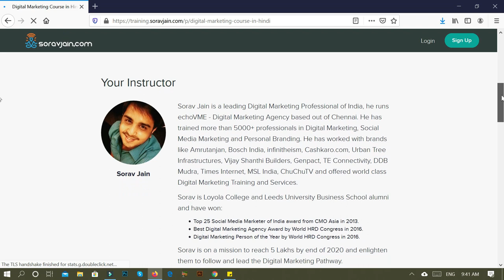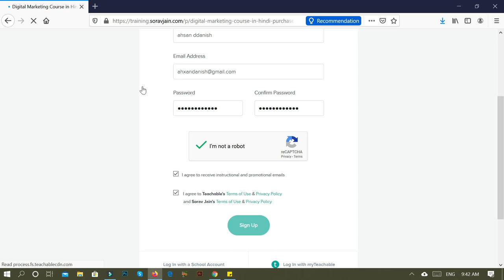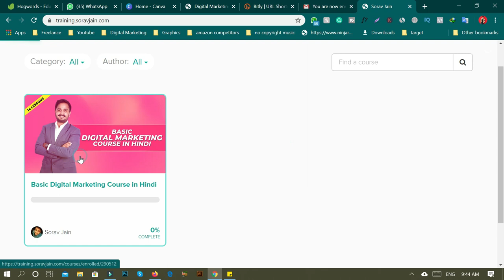Complete Digital Marketing Course for Beginners 2020 Urdu | Hindi | Blogger Brackets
Embark on your digital marketing journey with our comprehensive course designed for beginners in 2020! From SEO and social media to content marketing and beyond, join us and master the fundamentals of digital marketing. Start learning today and pave your way to success!

🟠 💬 𝗙𝗼𝗹𝗹𝗼𝘄 & 𝗖𝗵𝗮𝘁 𝘄𝗶𝘁𝗵 𝗺𝗲 :
_____________/𝗦𝘂𝗽𝗲𝗿 𝗟𝗶𝗻𝗸\_______________